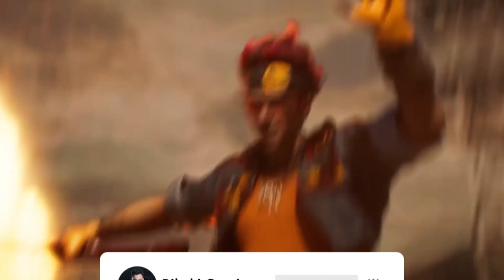Free Fire | Hé Lộ SHOP Huyền Bí Huyền Thoại Sát Thủ - Test Vòng Quay Thất Tình 100% Trúng Hành Động